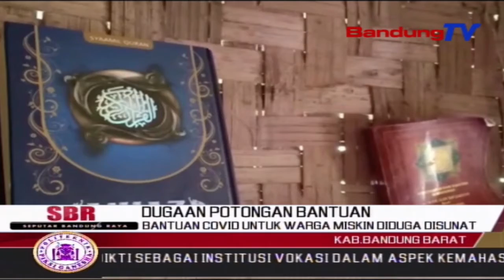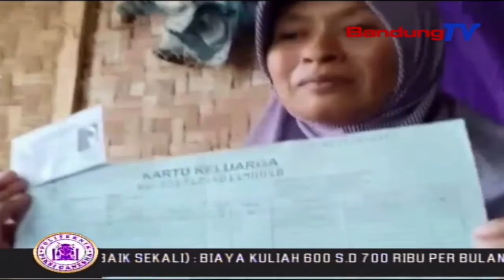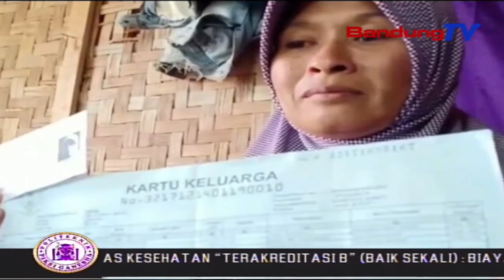Bantuan Covid Untuk Warga Miskin Diduga Disunat | SBR | BANDUNGTV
SBR | BANDUNGTV | FARHAT MUMTAZ | Puluhan warga di Kampung Lebak Lisung,Cipongkor,Kabupaten Bandung Barat, diduga mengalami pemotongan uang jutaan rupiah, terhadap bantuan sosial tunai oleh pihak desa. Mirisnya lagi, bantuan dari pemerintah dampak Corona tersebut, akan digunakan warga untuk melunasi tunggakan anak sekolah.